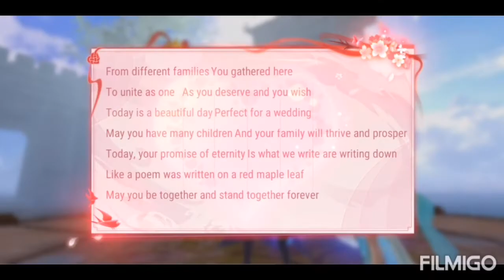Pwm-S16 Goodbye guild